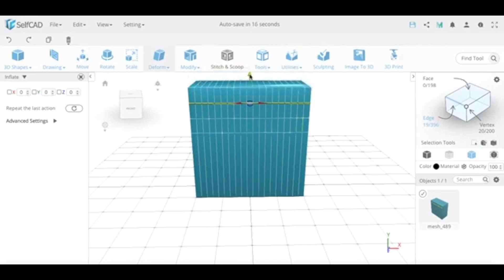Designing a 3D Gate Using Nonlinear Edge Movement in selfcad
Non-linear edge movement refers to the ability to manipulate the edges of a 3D model in a way that doesn't follow a straight or linear path. This can be useful for creating organic and irregular shapes.

Check how you can perform non-linear edge movement in SelfCAD, by selecting the edges to manipulate and using an Inflate tool or transformation method to deform them.